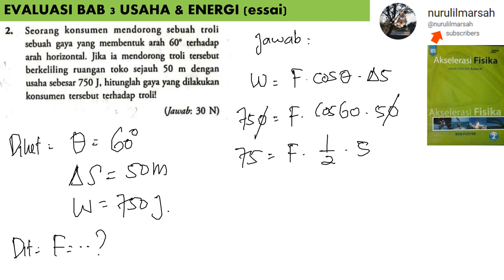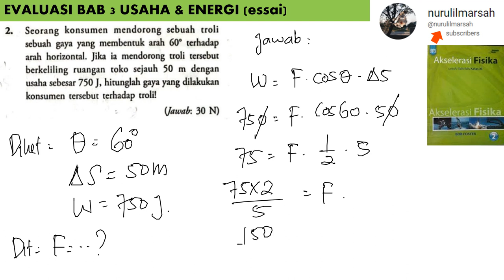BAB 3 USAHA & ENERGI no 2 essai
seorang konsumen mendorong sebuah troli sebuah gaya yang membentuk arah 60 derajat terhadap arah horizontal. jika ia mendorong troli tersebut berkeliling ruangan toko sejauh 50 m dengan usaha sebesar 750 J hitunglah gaya yang dilakukan konsumen tersebut terhadap troli